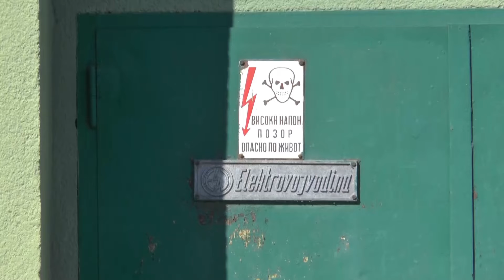Sutra isključenje struje u delu Kumana